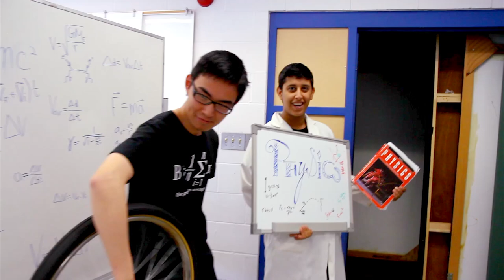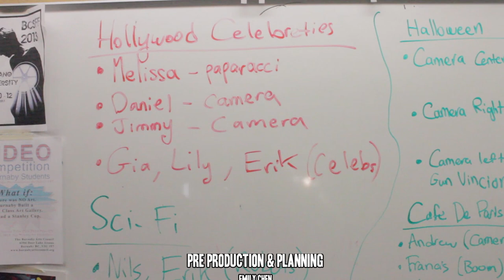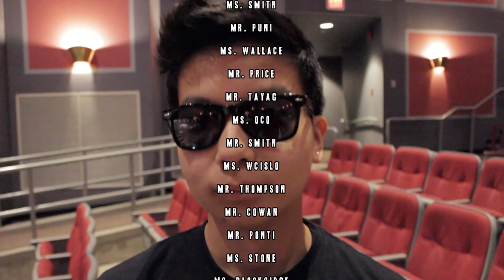Burnaby South Lip Dub 2013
Directed by: Co-Tangent (Senior Leadership)

Assistant Directors: David Marino, Karl Kimmel

Camera Operators: David Marino, Hicham Abou Jaoude, Nils Kimmel

Planning: Angel Ho, Marissa Tamaki

Photography: Lily Takeuchi

Editing & VFX: Hicham Abou Jaoude

Color Grading: Lily Takeuchi